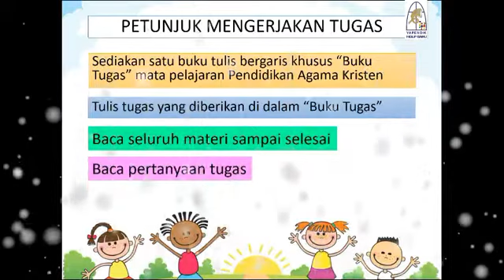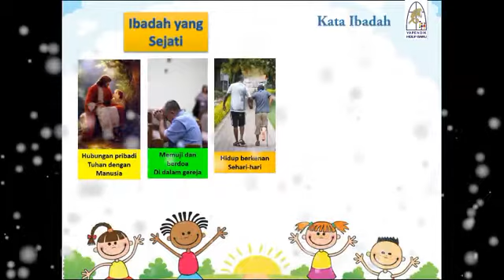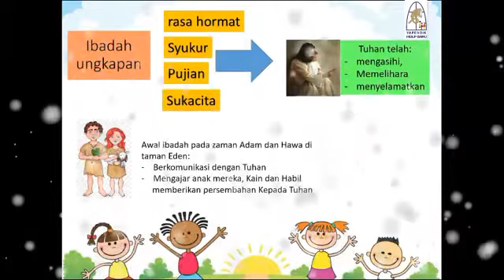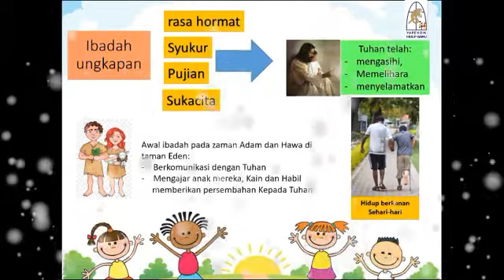Ibadah Sejati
Oleh teacher Abed - Kelas 6